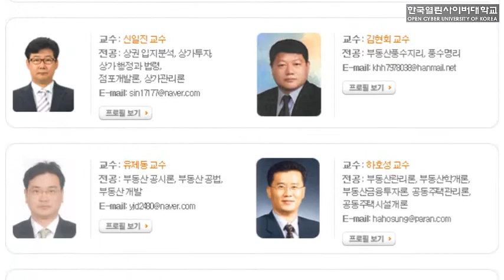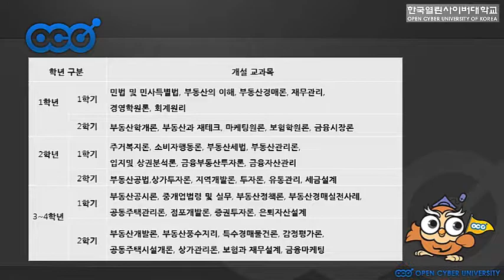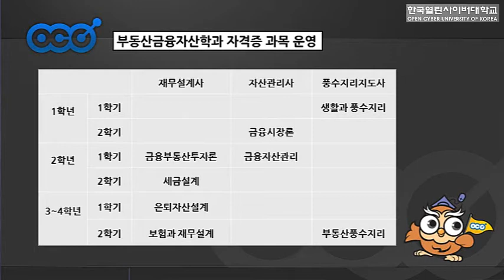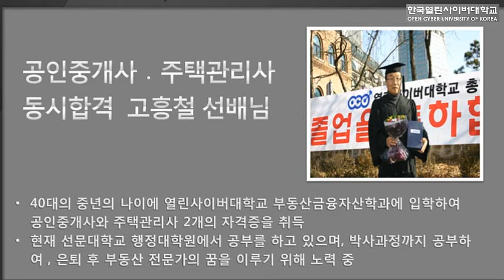[한국열린사이버대학교] 부동산금융자산학과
[한국열린사이버대학교] 부동산금융자산학과 소개